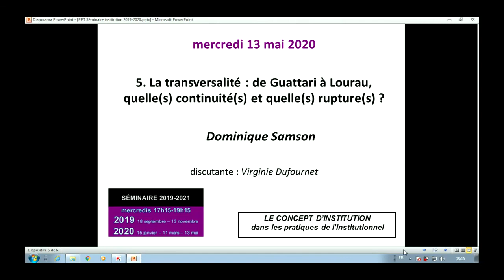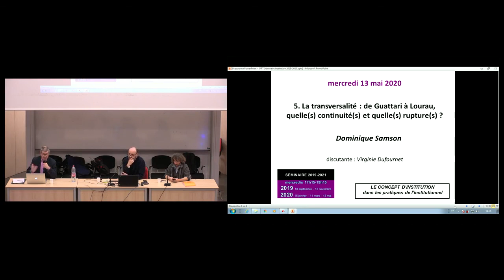Séminaire "Le concept d'institution" (4) : institution et organisation chez Lourau et Lapassade.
En analyse institutionnelle (Lourau, 1970), le concept d’institution intègre et dépasse celui d’organisation. Conçue comme une dynamique et non comme une structure, l’institution peut davantage être décrite par son processus d’institutionnalisation que par son institué.
Gilles Monceau est Professeur en Sciences de l’éducation et de la formation à l’Université de Cergy-Pontoise où il dirige le laboratoire Ema (École, Mutations, Apprentissages). Il a soutenu en 1997 à l’Université Paris 8 une thèse en Sciences de l’éducation, sous la direction de René Lourau, proposant une conceptualisation de la résistance en éducation. Chercheur en analyse institutionnelle, il a formalisé la démarche Socio-clinique institutionnelle dans une HDR soutenue en 2009.